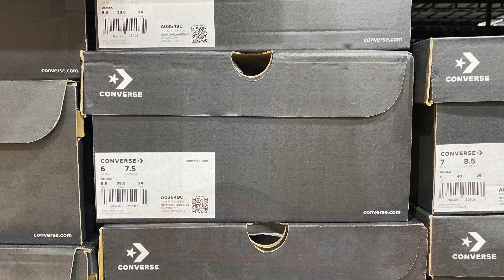Converse Run Star Hike High (Cheeky Coral/White/Black) - Style Code: A03549C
A quick look at the Converse Run Star Hike High Unisex Shoes in Cheeky Coral/White/Black colorway which was on sale for AU$ 100 at Converse Outlet Harbour Town South Australia.